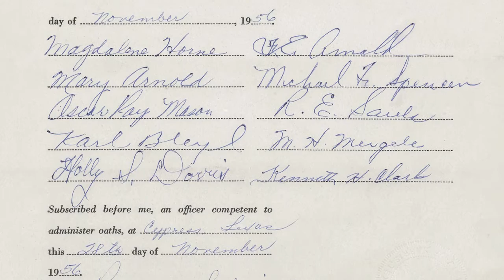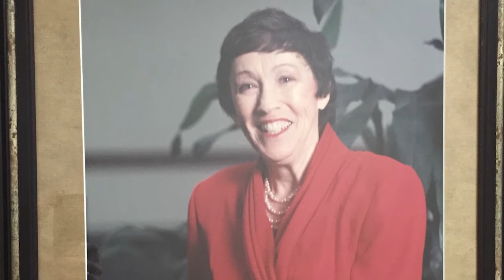The History of Cy-Fair Federal Credit Union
Cy-Fair FCU was founded in 1956 by employees of the Cypress-Fairbanks Independent School District. This video tells the story of CFFCU through the eyes of past and present leaders of the credit union, employees of the school district, and residents of the Cy-Fair Community.  Filmed as part of the credit union's 60th Anniversary celebrations in 2016, this is the first of three videos that tell about the History, Heart, and Favorite Memories of CFFCU.